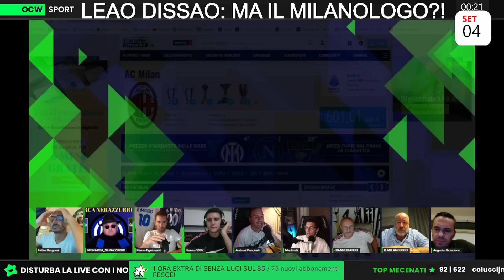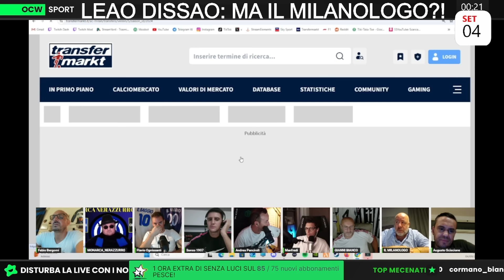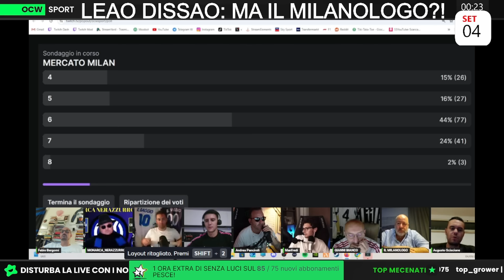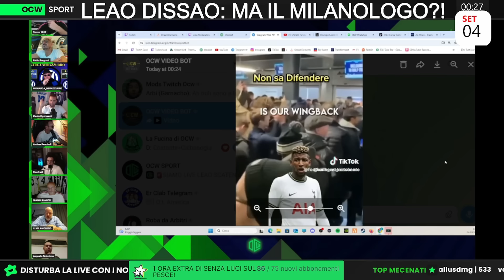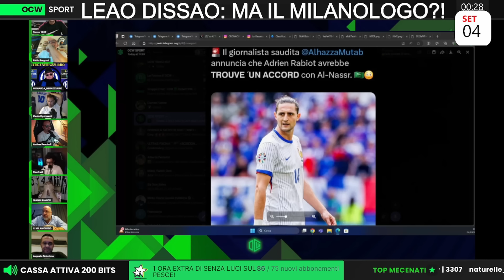MERCATO MILAN - E' DAVVERO INSUFFICIENTE?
Vai su e ricevi uno sconto esclusivo + 6 mesi gratis di NordVPN da regalare a chi vuoi tu! Prova NordVPN senza rischi grazie ai 30 giorni di prova soddisfatti o rimborsati.